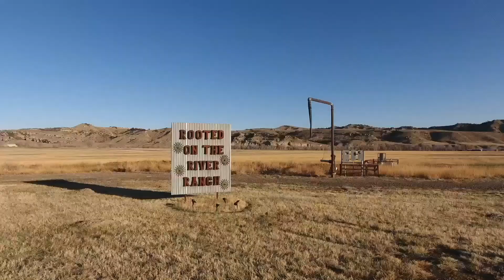The whole Experience at the Rooted on the River Ranch